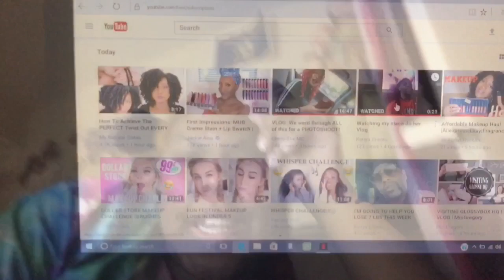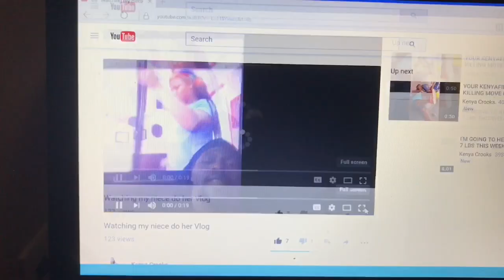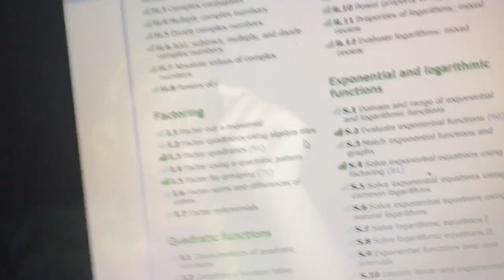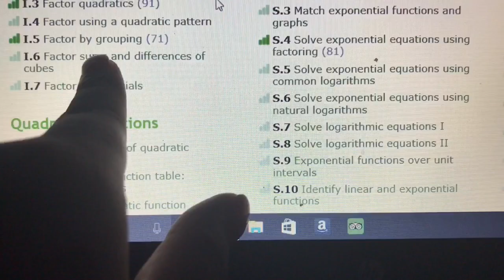I Was Like Is That Me ?! | Vlog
I hope you guys enjoy this vlog if you do don't forget to give me a big thumbs up xoxo YoursTrulyKirrah

I N S T A G R A M : @kirrahbabiee

T W I T T E R  : @kirrah_d

S N A P C H A T : ohthiskirrah